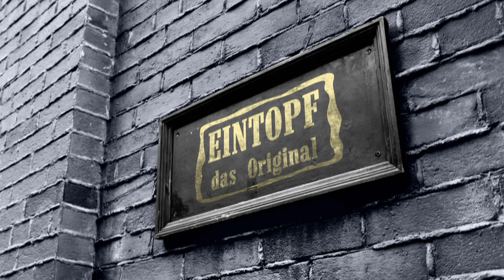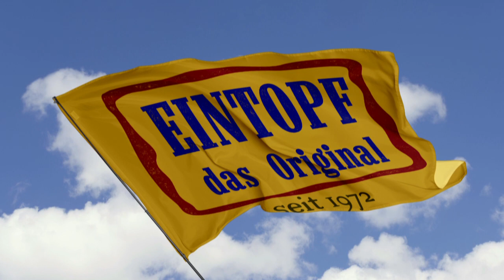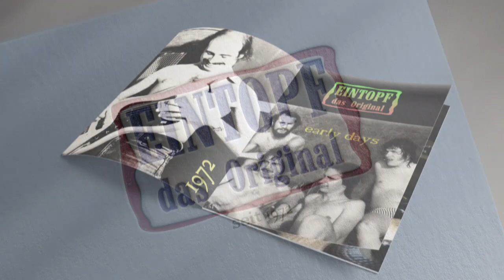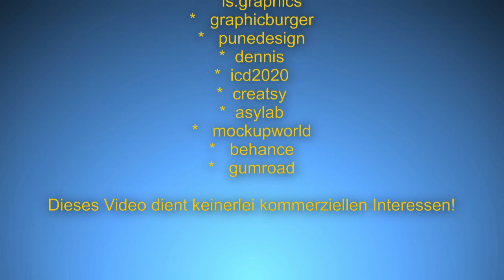LIEBESLIED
Live-Aufnahme aus dem Eintopf-Proberaum in Freiburg Mai 2020
komponiert und gespielt von "Eintopf" (gegründet 1972):
Martin Körner - Gitarre
Clemens Körner - Hammond
Martin Gilsoul - Bass
Johannes Schmidt - Drums